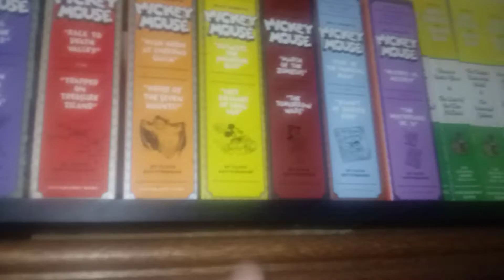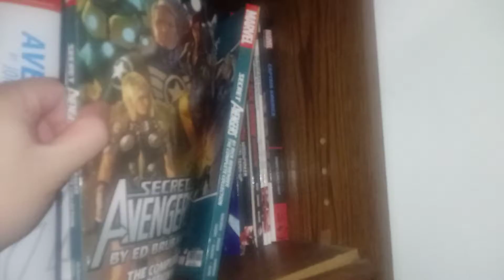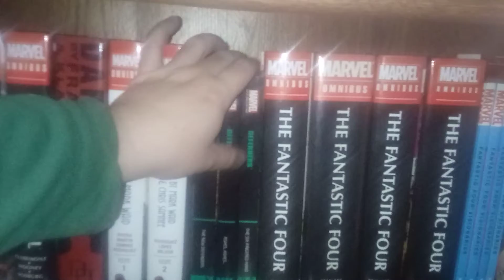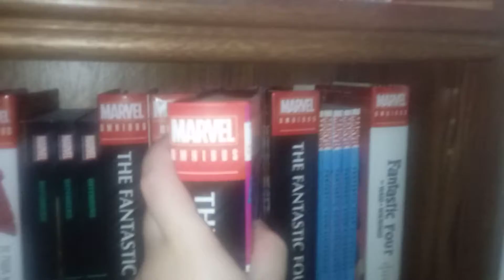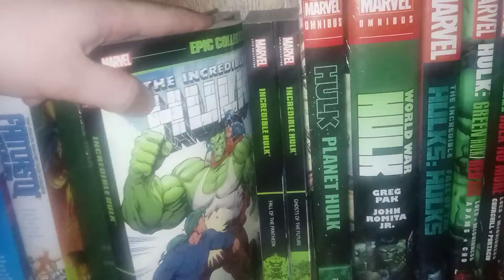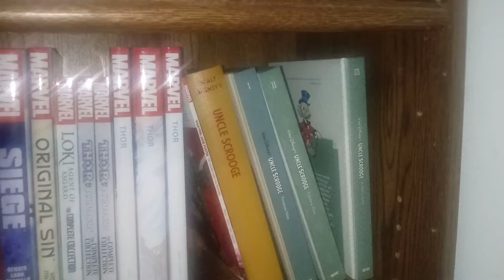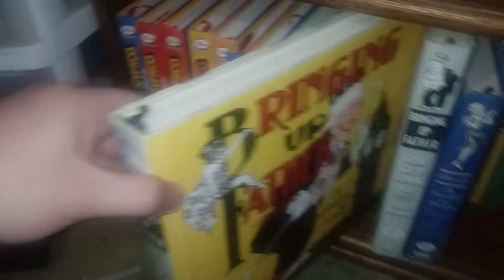Collection Overview: Mostly Marvel!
Marvel section of the ol' collection, from Agents of Atlas to Thor!